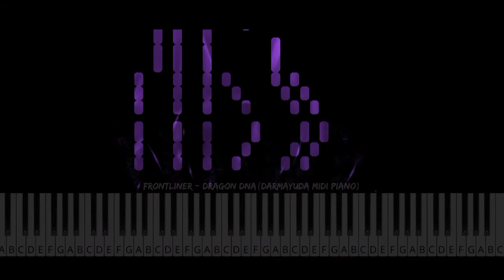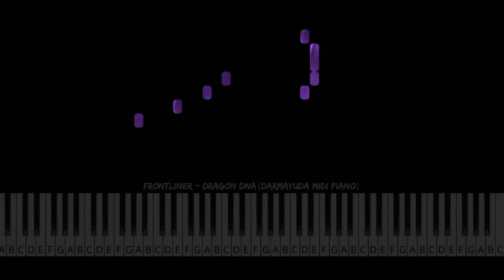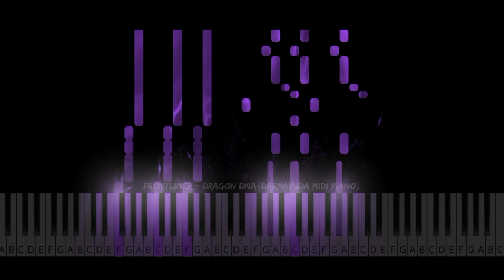Frontliner - Dragon DNA (Darmayuda MIDI Piano)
Release
Tittle : Dragon DNA
Artist : Frontliner
Remixer : -
Bpm: 150Bpm
Genre : Hardstyle